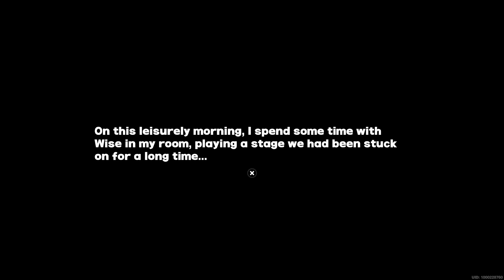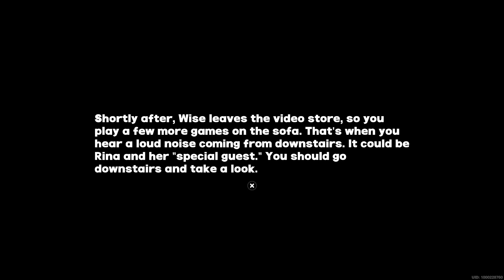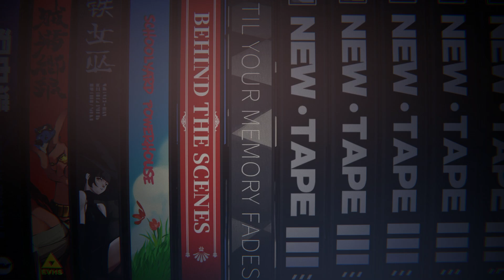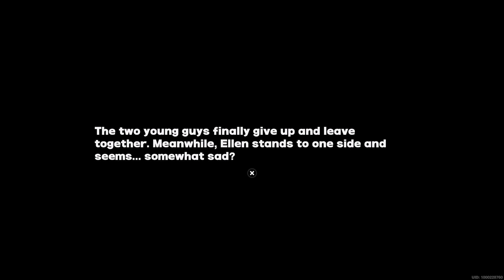Zenless Zone Zero Part 84